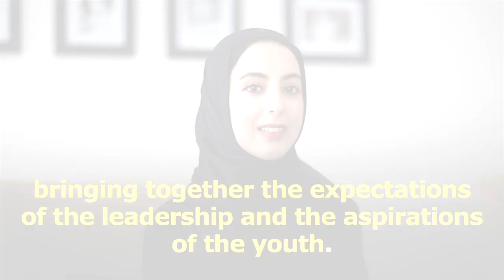The World's Youngest Minister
An exclusive interview with the world's youngest minister: UAE's Shamma Al Mazrui